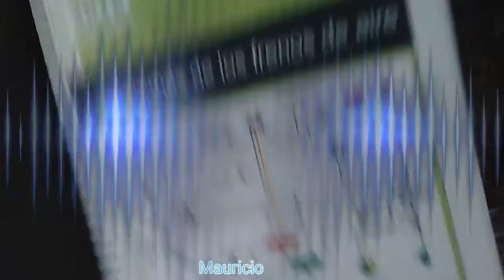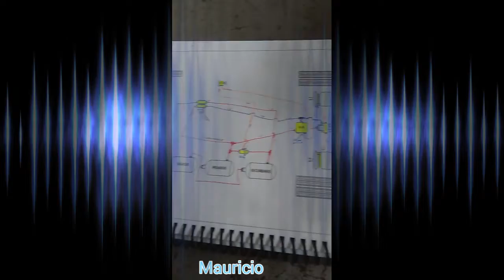The teacher ''''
Nacho"""